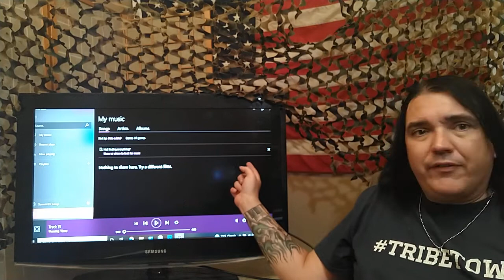Japan Recalls Contaminated COVID-19 Vaccines - THE CORRECT VIEWS 08/26/2021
Japan - from Hiroshima to China threatening to nuke them mere weeks ago to Fukushima - has no luck. Or... maybe... nah...
~Sam